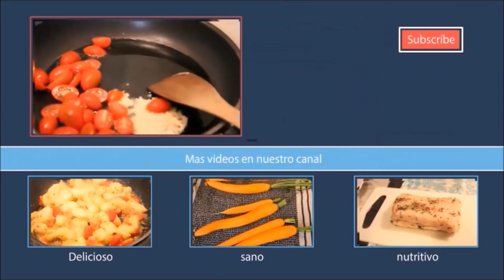El FRAUDE VEGANO: ejemplo de SALUD en YouTube?? | BellisssimaaHealth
Música by youtube biblioteca
Luces sombrillas blancas,anillo y natural
Editores: Magix de Luxe,Filmora